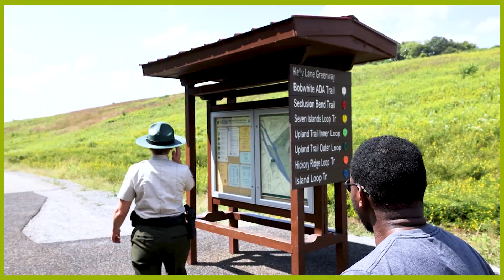Job Pop! Park Ranger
Join us on an adventure through the lush forests, majestic mountains, and serene landscapes of our national and state parks. From leading guided tours to enforcing conservation laws, park rangers are the stewards of our wilderness, ensuring its preservation for future generations. Discover the beauty and diversity of our natural spaces and the dedicated individuals who work tirelessly to protect them.

Job Pop is a fun channel that helps kids explore different jobs and learn about new career opportunities. We know that it can be tough to figure out what you want to be when you grow up, but that's where Job Pop comes in. We help you discover all sorts of cool jobs that you might not have even heard of before. Whether you want to be an astronaut, a firefighter, or a chef, Job Pop has something for you! So come join us on this exciting adventure and let's explore the world of work together!